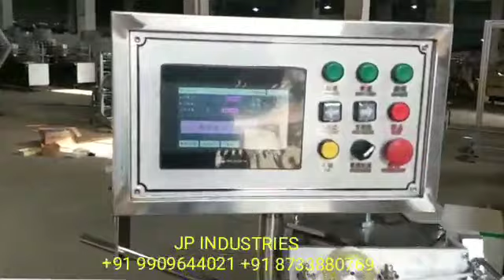Automatic paper straw making machine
JPM-1PLUS AUTOMATIC PAPER STRAW MACHINE
JP INDUSTRIES : PAPER PROCESSING MACHINERY